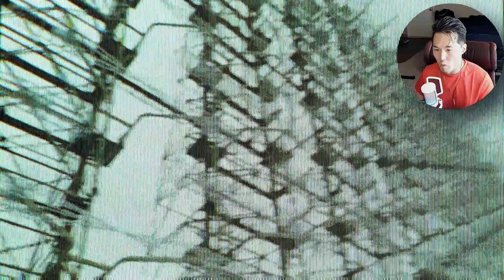Marine Veteran plays Call of Duty Black Ops Cold War part 5 (EVIL ENDING) Gameplay/Walkthrough - PS5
TODAY, WE FINISH WITH THE ALTERNATIVE ENDING FOR CALL OF DUTY BLACK OPS COLD WAR!
This is the evil ending of the game and I have NEVER played this ending before so this was all new. Hope you enjoyed watching the video!